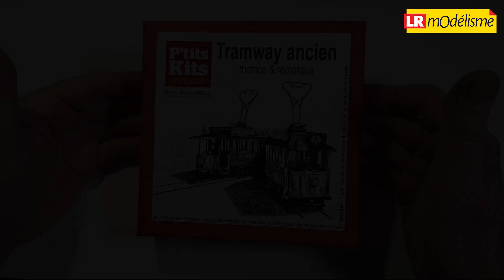Notice de montage : le tramway ancien motorisé et sa remorque - P’tits Kits Voie Libre nº7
François Fontana vous a concocté cette notice de montage pour votre tramway ancien motorisé et sa remorque, une rame de tramway spécifiquement créée pour LR Modélisme par Halling Modele, le septième P’tits Kits de Voie Libre que vous pouvez retrouver

Une notice de montage très complète dont voici le sommaire :
00:06 : Ouverture de la boîte
02:43 : On monte, présentation
04:05 : Montage de la caisse, utilisation des gabarits
07:40 : Le châssis, montage et collages
09:49 : Tampon central, attelage
10:44 : Les détails sur les faces avant
11:45 : Assembler la toiture
12:34 : Toiture, les panneaux publicitaires
15:19 : Dernière phase l’assemblage final
16:21 : Installer la motorisation

Ce tramway en kit est très facile à monter pour un prix raisonnable, et pas de peinture à faire ! C'est le kit idéal pour débuter en H0 et il est compatible voie normale, voie métrique et voie étroite !